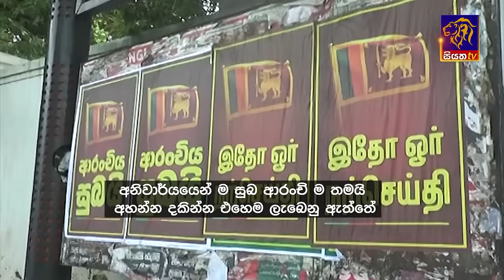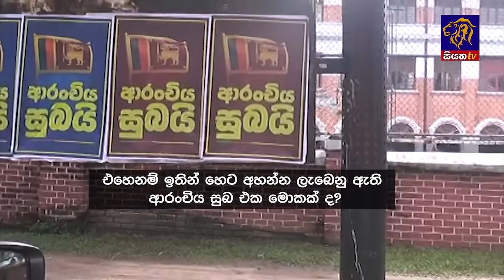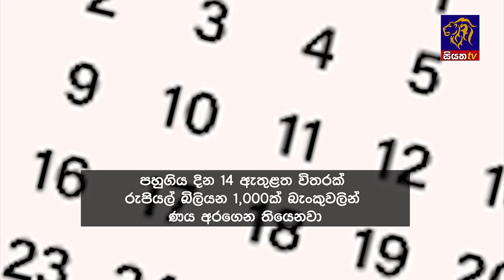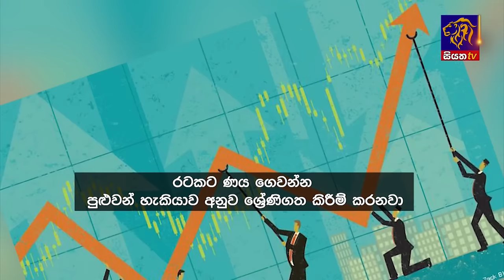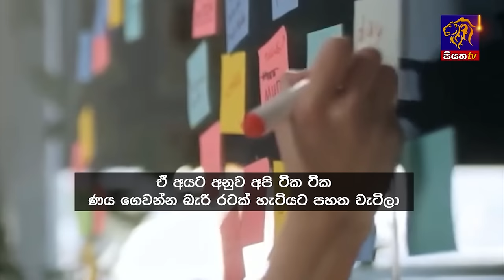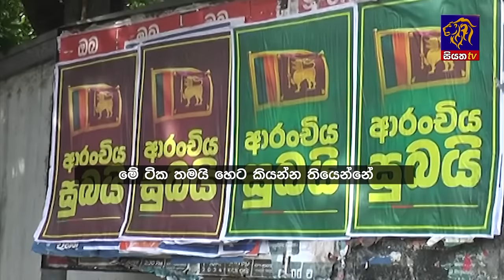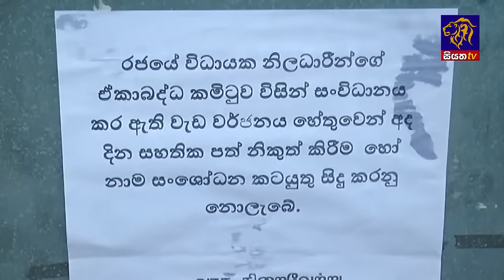Siyatha News | 06.00 AM | 26 - 06 - 2024